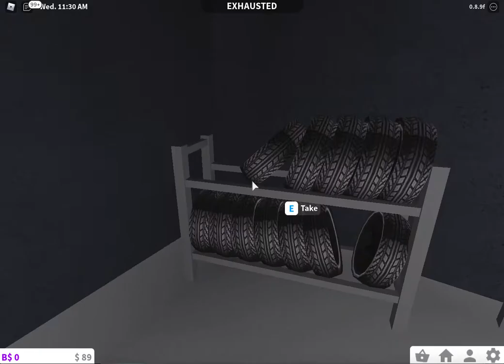A edgy teenager (BloxBurg Roleplay)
Another ropleplay?! That's crazy! Hope you enjoy this one! Just a friendly reminder to wear a mask, and stay at home!

Make sure to check out Yuri's channel (Just Some Geek: Yuri Sun), She is Truly Incredible!